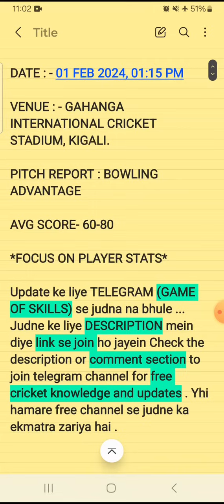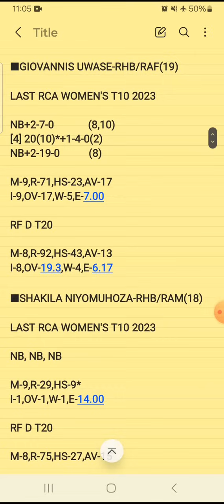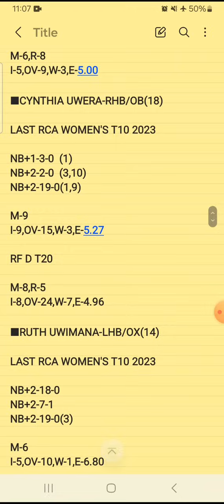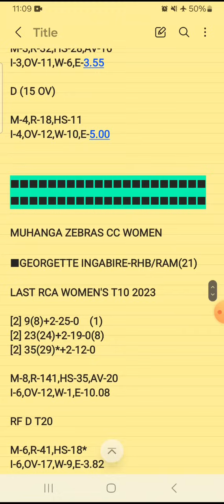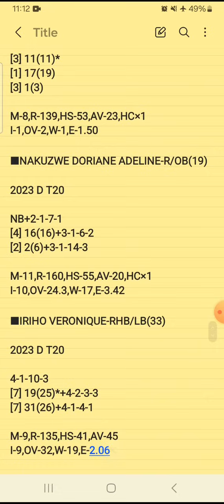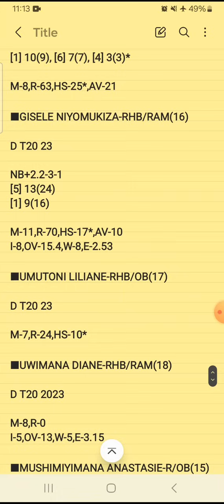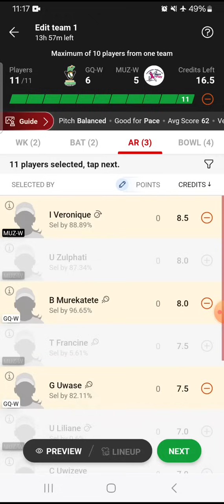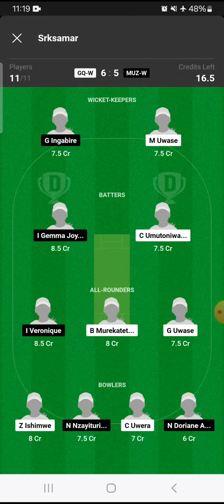GQ-W vs MUZ-W Dream11 Prediction | rca women's TT0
GQ-W vs MUZ-W Dream11 Prediction | GQ-W vs MUZ-W Dream11 Team | GQ-W vs MUZ-W Dream11 | rca women's T10 |

gq-w vs muz-w dream11 prediction
gq-w vs muz-w dream11 team
gq-w vs muz-w dream11 team prediction
gq-w vs muz-w prediction
gq-w vs muz-w dream11
gq-w vs muz-w 2024
gq-w vs muz-w

gq-w vs muz-w scorecard
gq-w vs muz-w player stats
gq-w vs muz-w playing11
gq-w vs muz-w dream11 analysis
gq vs muz
gqw vs muzw

gahanga queens cc women vs muhanga zebras cc women
gahanga queens cc women vs muhanga zebras cc women dream11
RCA WOMEN'S T10 LEAGUE

Dream11 Prediction
analysis
prediction
player stats
scorecard
fancode
dream11
fantasy
ECC WOMEN T10
ECC T10
ECS T10
ECI T10
ECL T10
ECIW T10
ECCW T10

2.Dream11 takes great care to comply with all central and state legislation in India to ensure that users are fully protected . Every contest on platform is carefully designed to comply with applicable statutes and regulations in India . Dream11 constitutes a ' game of mere skill ' , which makes the Dream11 game exempt from the provisions of the Public Gambling Act , 1867 ( PGA ) . Dream11 is a legitimate business activity protected under Article 19 ( 1 ) ( g ) of the Constitution of India